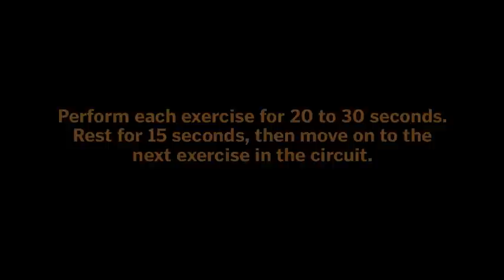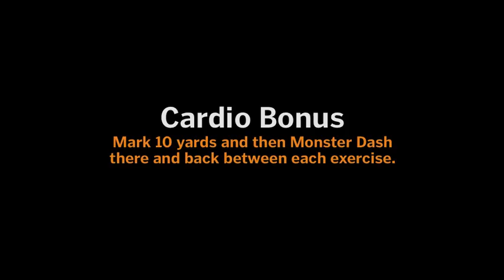A Spooktacular Halloween Workout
Trick or treat! Embrace your inner ghost or goblin with this Halloween-inspired workout from the team at Experience Life. From Frankensteins to Transylvanian Deadlifts to Monster Dashes, it's a fun and effective circuit inspired by iconic Halloween figures.